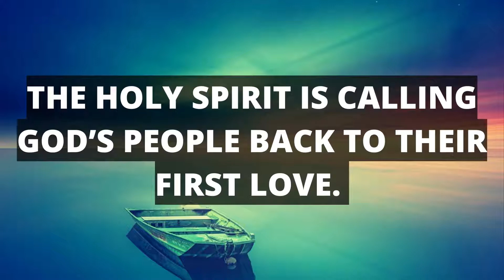God's Message For You Today | Trust God | The Holy Spirit Is Calling You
(Bible Inspired)

This Video Includes All These Searches 👇
1. God message for me today
2. God message for me
3. God message
4. God's message
5. God message for you
6. Message from god
7. God blessings message
8. Jesus message
9. God's message for me today
10. God message tarot
11. God's message for me
12. God's message today
13. Message of god
14. God thoughts
15. God message for you today
16. God's message for you
17. Message from the universe
18. Urgent message from god
19. Universe Message
20. Faith quotes
21. Jesus quotes
22. God Blessings message
23. Joel Osteen
24. Bible quotes
25. Bible message
26. Quotes god
27. Godly quotes
28. Bible god quotes
29. Life quotes
30. Faith god quotes
31. Christian Motivation